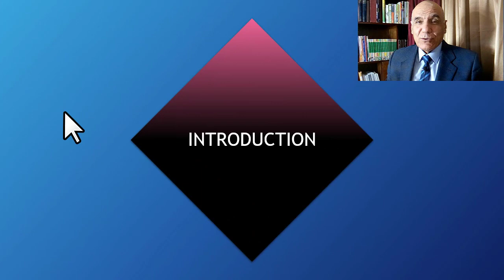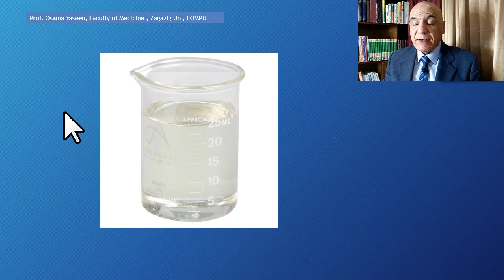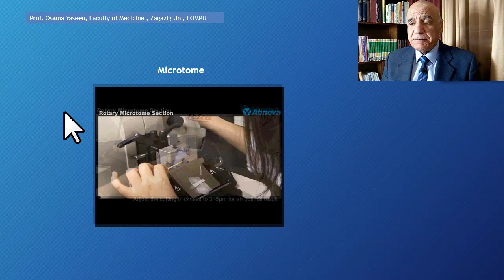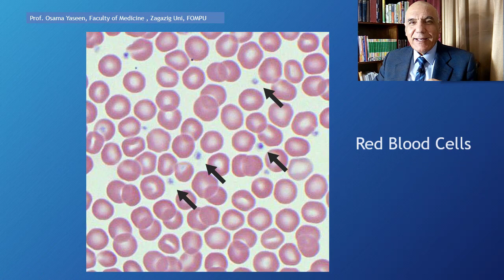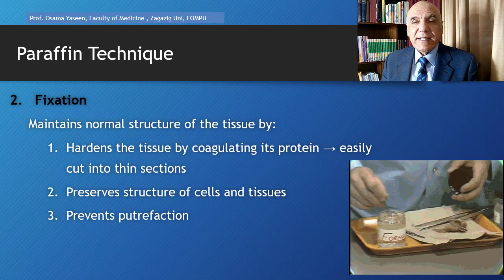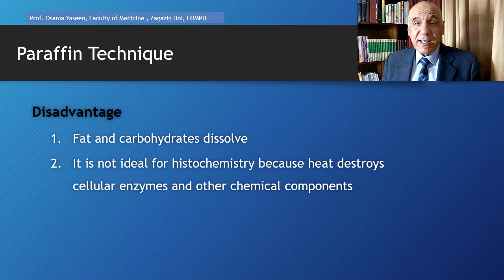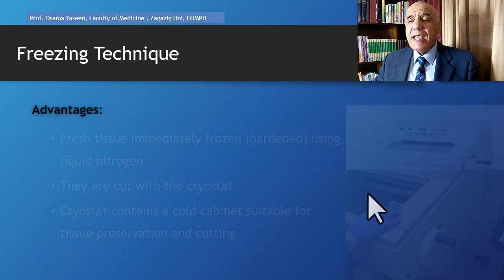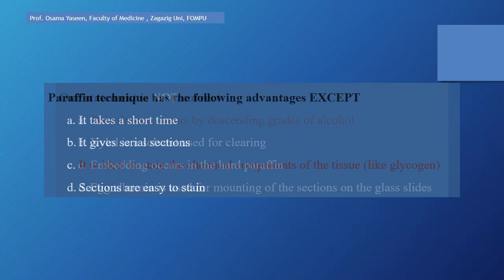Introduction 1- Micro-technique / 2021